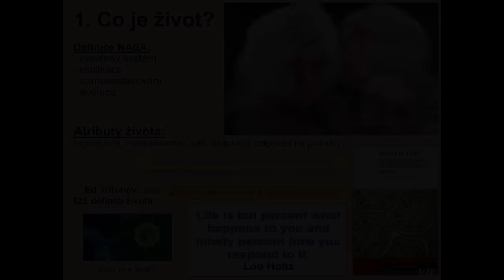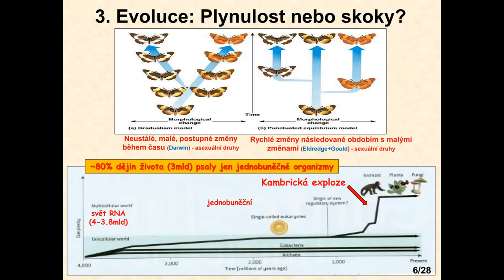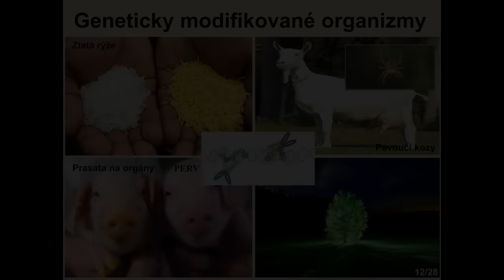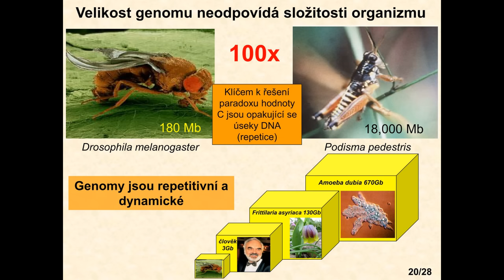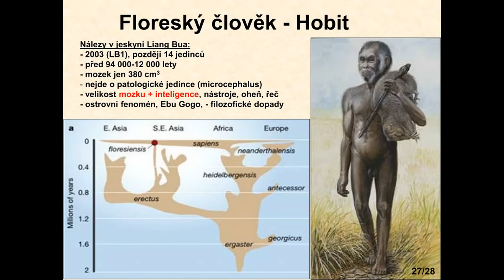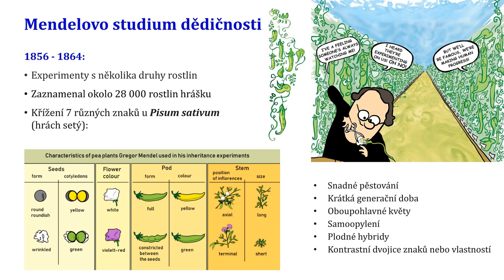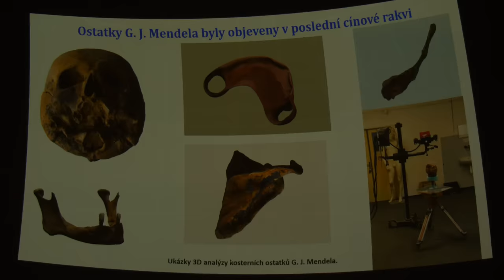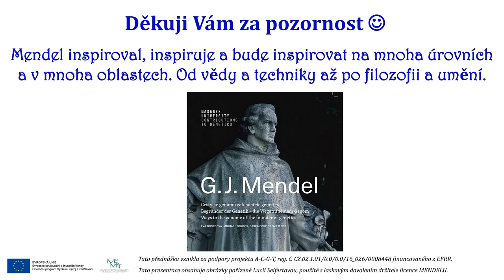Eduard Kejnovský, Tajemství genů - od vzniku života po genom člověka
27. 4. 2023 | Hvězdárna a planetárium Brno

TAJEMSTVÍ GENŮ - OD VZNIKU ŽIVOTA PO GENOM ČLOVĚKA

doc. RNDr. Eduard Kejnovský, CSc.

Co je to život, jak a kde vznikl? Jak probíhala evoluce života? Co nám může prozradit náš genom? Na tyto a podobné otázky se pokusí zodpovědět přednáška brněnského genetika Eduarda Kejnovského. Přednáška se bude zabývat možnými scénáři počátků života na Zemi a bude popsán příběh evoluce genetické informace od prvních replikujících se molekul na bázi RNA přes vznik genetického kódu, vznik molekul DNA, až po první buňky a následný vývoj bakterií, živočichů i rostlin. Genom člověka byl přečten a je zde doba, kdy si může přečíst genom osobní. Pokusíme se odpovědět na otázky – co nám nové možnosti genomiky přinesou? Vždyť umíme genomy nejen číst, ale začínáme je i psát. Odhalí nám DNA, co dělá člověka člověkem?

Hostem bude prorektorka MU prof. Šárka Pospíšilová, která poutavě poreferuje o exhumaci a genetické analýze Gregora Mendela, zakladatele genetiky.